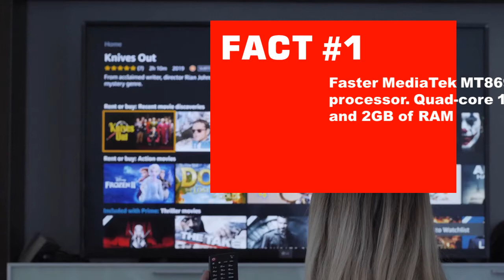5 Facts About Amazon Fire TV Stick 4K Max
5 Facts About Amazon Fire TV Stick 4K Max